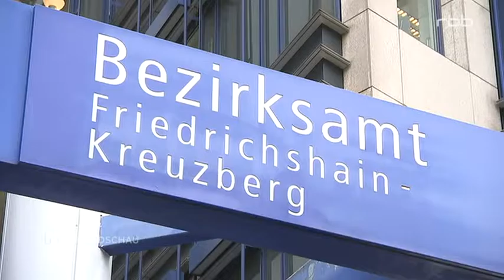Berlin-Kreuzberg - Situation am Görlitzer Park ("Görli") im Oktober 2016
Das alles liesse sich durch eine klügere Drogenpolitik weitestgehend abstellen !